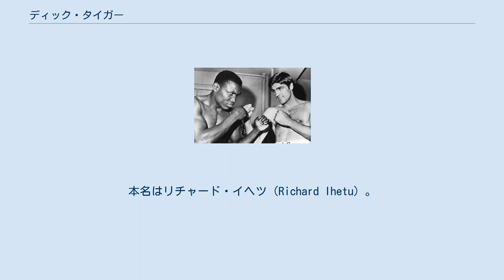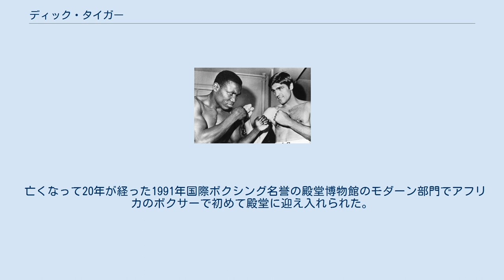ディック・タイガー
ディック・タイガー（Dick Tiger、男性、1929年8月14日 - 1971年12月15日）は、ナイジェリアのプロボクサー。
本名はリチャード・イヘツ（Richard Ihetu）。
元WBA・WBC世界ミドル級統一王者。
元WBA・WBC世界ライトヘビー級統一王者。
ナイジェリアのボクサーで初の世界王者にして世界2階級制覇王者。
 1952年のプロデビューから1955年まで母国をベースに試合を行っていたが、1955年から1959年までリヴァプールに住み、1959年から引退後も含めてニューヨークに住んだ。
2階級制覇を成し遂げ、死後には大英帝国勲章を受賞した。
 1952年1月1日、タイガーはプロデビューを果たし2回KO勝ちを収め白星でデビューを飾った。
 1952年10月1日、イージー・ダイナマイトと対戦し初回KO勝ちを収めた。
 1953年1月30日、ブラッキー・パワーと対戦し6回判定勝ちを収めた。
 1953年5月20日、トミー・ウェストと対戦し7回終了時棄権によるTKO負けを喫した。
 1954年1月29日、トミー・ウェストと8ヶ月ぶりに対戦するが6回判定負けを喫した。
 1954年11月1日、ピーター・オクプトラと対戦し8回KO勝ちを収めた。
 1955年8月31日、ボラジ・ジョンソンと対戦し8回判定勝ちを収めた。
その後観戦に訪れていたイギリスのプロモーターの目に留まりイギリスに拠点を移すことになった。
 いきなりの洗礼 1955年12月8日、リヴァプールのザ・スタジアムでアラン・ディーンと対戦し6回判定負けを喫した。
 1956年1月27日、ブラックプールのタワー・サーカスでゲーリー・マクナリーと対戦し8回判定負けを喫し2連敗となった。
 1956年3月1日、タワー・サーカスでジミー・ライナスと対戦し8回判定負けを喫し3連敗となった。
 1956年3月22日、ジョージ・ローと対戦し8回判定負けを喫し泥沼の4連敗となった。
 1956年5月3日、ザ・スタジアムでデニス・ロウリーと対戦し初回KO勝ちを収めた。
 完全復調 1956年5月10日、アラン・ディーンと5ヶ月ぶりに対戦し8回判定勝ちを収めた。
 1956年5月28日、ワーリー・スコットと対戦し4回TKO勝ちを収めた。
 1956年7月2日、ジミー・ライナスと対戦し8回判定勝ちを収めた。
 1956年10月18日、アラン・ディーンと5ヶ月ぶりに3度目の対戦を行い6回判定負けを喫した。
 1957年4月29日、ナショナル・スポーティング・クラブでジョニー・リードと対戦し2回TKO勝ちを収めた。
 1957年5月14日、テリー・ドウンズと対戦し5回TKO勝ちを収めた。
 1957年6月4日、マリウス・ドーリと対戦し7回TKO勝ちを収めた。
 1957年7月15日、ウィーリー・アームストロングと対戦し8回判定負けを喫した。
 1957年9月9日、フィル・エドワーズと対戦し10回判定勝ちを収めた。
 1957年11月11日、パット・マクアーターと対戦し10回引き分けに終わった。
 1958年1月13日、ジャン・ルエットと対戦し8回判定勝ちを収めた。
 1958年2月3日、ジミー・ライナスと3度目の対戦を行い7回終了時棄権によるTKO勝ちを収めた。
 1958年2月25日、ジョニー・リードと1年ぶりに対戦し6回KO勝ちを収めた。
 1958年3月27日、ザ・スタジアムでパット・マクアーターと対戦し9回KO勝ちを収めた。
 イギリス時代終盤 1958年5月1日、ビリー・イーラウェイと対戦し2回1分15秒TKO勝ちを収めた。
 1958年6月24日、スペンサー・ウェブと対戦し10回判定負けを喫した。
 1958年10月14日、ヨランデ・ポムペイと対戦し10回判定勝ちを収めた。
 1959年3月19日、ランディー・サンディーと対戦し10回判定負けを喫した。
 1959年5月12日、ランディー・サンディーと2ヶ月ぶりに対戦し10回判定勝ちを収めた。
 1959年6月5日、マディソン・スクエア・ガーデンでローリー・カルホーンと対戦し10回引き分けに終わった。
 1959年7月17日、ローリー・カルホーンと1ヶ月ぶりに対戦し10回1-2の判定負けを喫した。
 1959年9月2日、ゲーン・アームストロングと対戦し10...